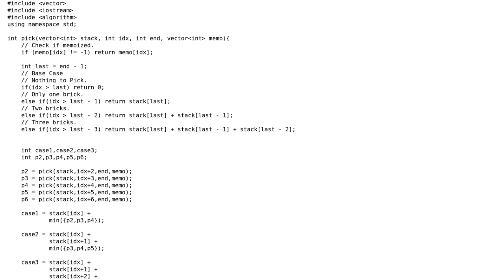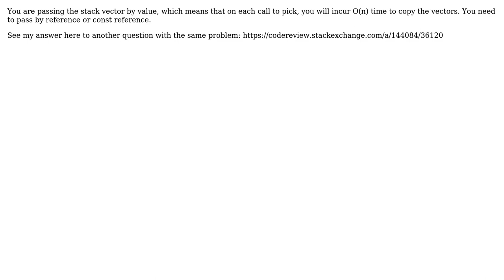Code Review: Hackerrank "Bricks Game"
With thanks & praise to God, and with thanks to the many people who have made this project possible! | Content (except music & images) licensed under CC BY-SA | Music | Images & others | With thanks to user user1751434 user Tolani user Emily L. and the Stack Exchange Network Trademarks are property of their respective owners. You are responsible for your own actions.